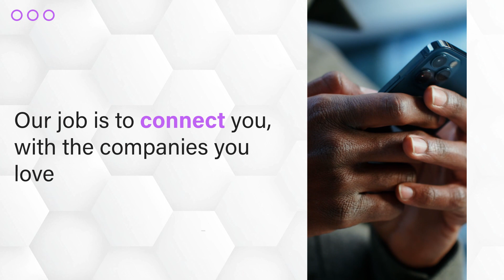20230906 Cosmetic Care Study